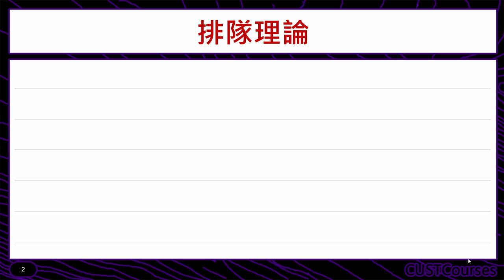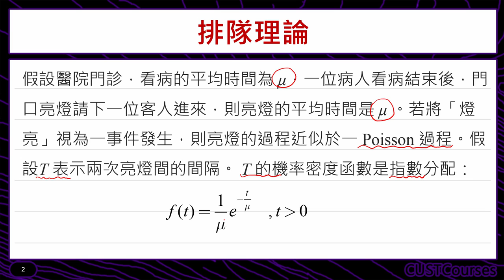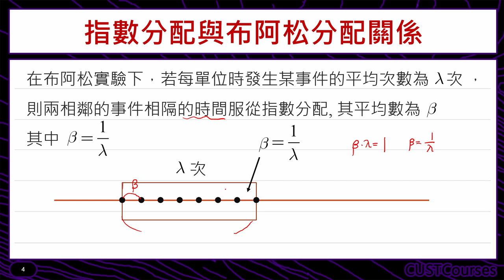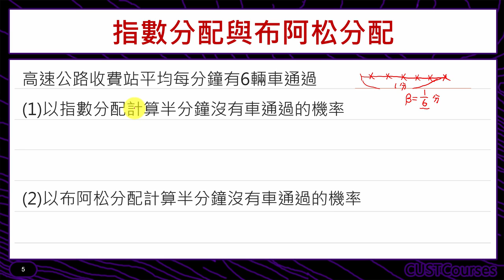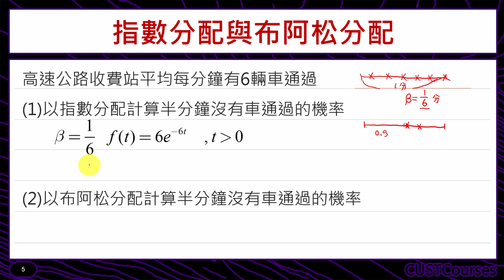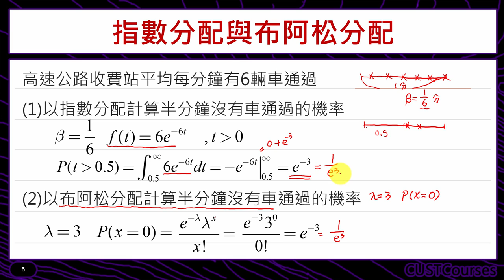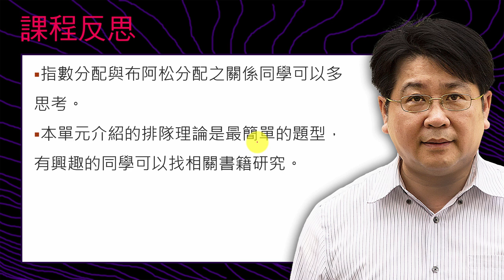指數分配的應用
課程簡介：介紹指數分配與布阿松分配的關係
課程難度：■■■■□
適合對象：修過微積分同學
授課教師：李柏堅
製作單位：中華科技大學 遠距教學組
製作人員：林文博